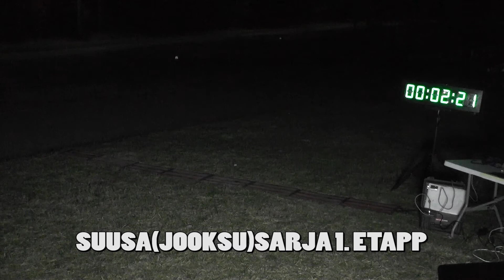TRIATHLON ESTONIA SUUSA(JOOKSU)SARJA 1. ETAPP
Keila Terviserajad